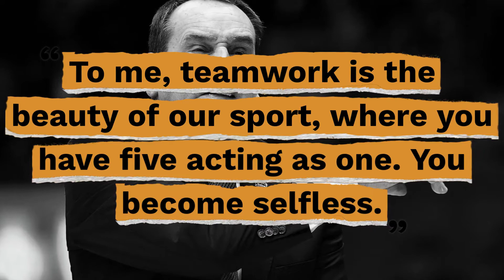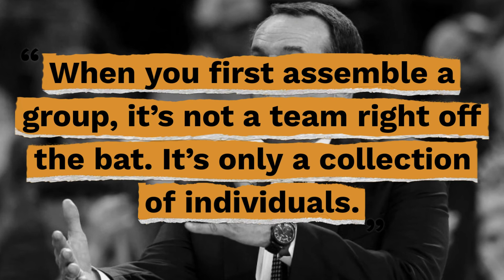Top 10 Mike Krzyzewski Quotes - Gracious Quotes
Here are the top 10 Mike Krzyzewski quotes so you can never underestimate the power of your own imagination.

Useful Links:
► FREE Inspirational Quotes: